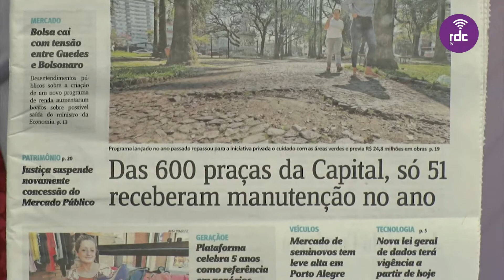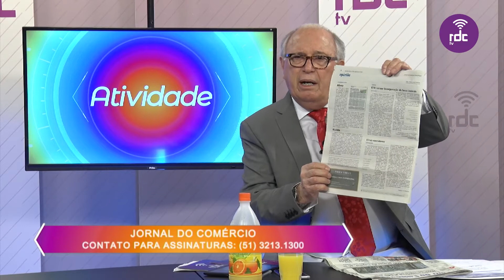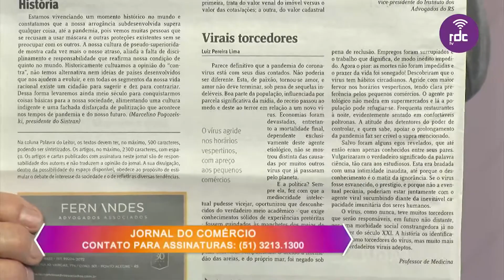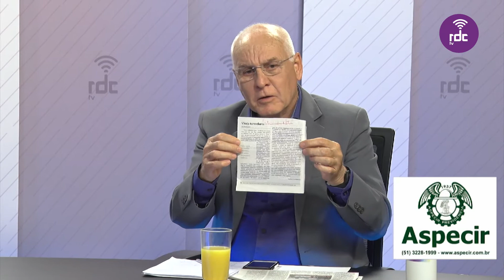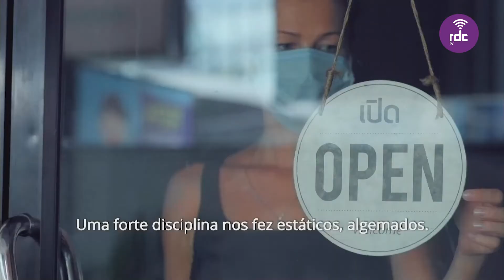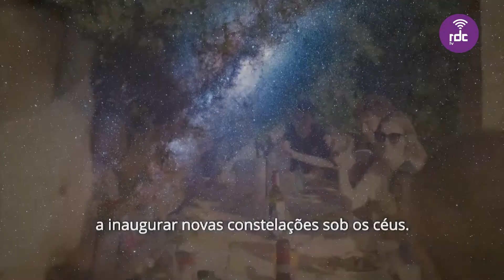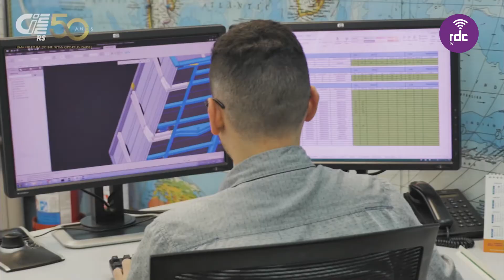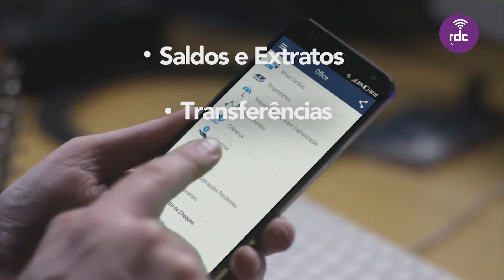Programa Atividade | 27/08/20 (na integra)